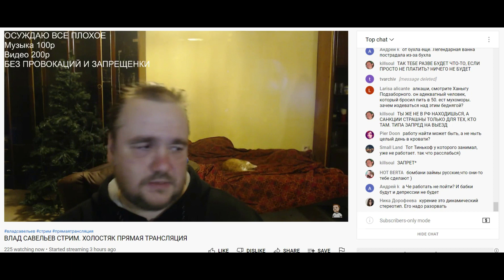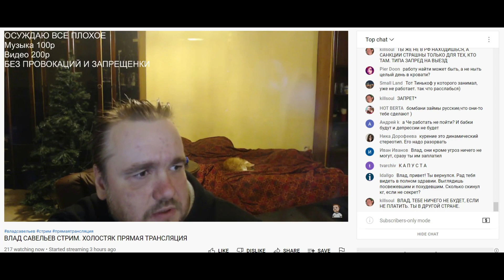07.09.2022 Влад Савельев про долги в Тинькове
Владос рассказывает про тысячелетний долг в Тинькове, которые продолжает платить